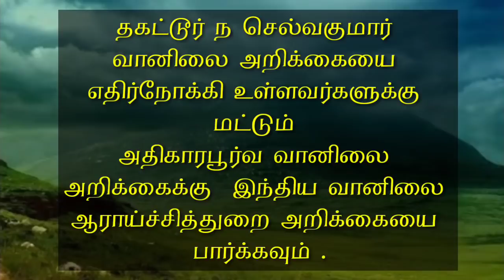25.9.20-5AM Tamilnadu Weather Drops Report.25.9.20 -5AM தமிழ்நாடு வானிலை துளிகள் அறிக்கை.